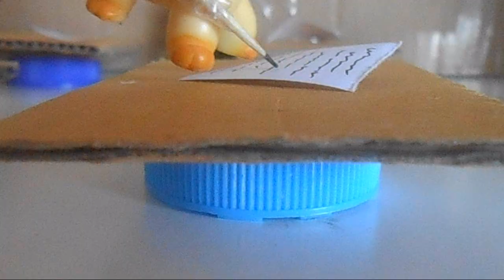LPS: Tail Spins (Pilot) - Series Premiere 2/2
Twin sisters Ashlee and Indigo Miller's life will be changed in a way least expected...

First day at high school, what do you expect?
Indi faces Tyler and Ash faces Sabrina The Teenage Witch.
This video is err, really stupid now I watch it again... Future episodes will be better.

NOTE: I AM FILMING PART THREE!
I created this series, WHOEVER USES THIS PLOT WILL BE BLOCKED AND REPORTED!
This series is also inspired by my life :) :) :D
I dont have a twin but sometimes I wish I do...
Funkorama, Harlequin, Clear Waters, In A Heartbeat, Facile